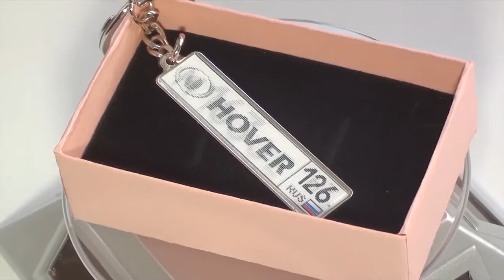Брелок гос номер 3D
Брелок  со стереоэффектом! Самый необычный  брелок с гос номером! Отличный подарок для автолюбителя!  Изготовление брелка занимает 1 день.  Доставка по всей России!